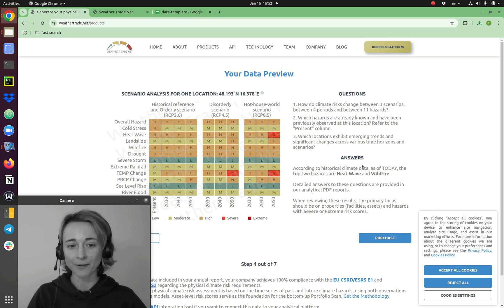FREE asset-level physical climate risk assessment in seconds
Did you know you can get a free physical climate risk assessment for:
* any location worldwide, and
* your entire portfolio of assets

It’s really easy and intuitive, and takes a few seconds!
Scenario analysis included !

Use this data to:
+ Ensure  compliance with CSRD ESRS E1 and IFRS S2
+ Streamline  corporate reporting under green and sustainability taxonomies
+ Conduct fair asset valuations (both commercial & real estate)
+ Integrate into probability of default and credit risk models
+ Make well-informed investment decisions
+ Evaluate potential financial losses 1-10-20 years ahead
+ Readjust insurance premiums

Define risk management strategies to anticipate physical damage due to extreme weather and climate perils